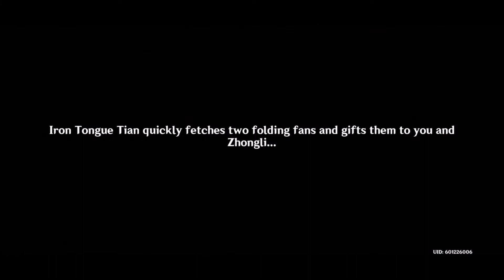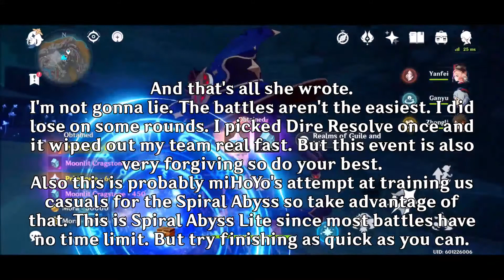Retirement Trolling | Let's Play Genshin Impact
Perilous Trail is over and done with but Mihoyo did a weird. They end the quest with Xiao taking us to talk about Pervases for the umpteenth time but really we end up confronting Zhongli about his last second rescue. And then that whole thing was unvoiced. Teh f?

So I mean I have been doing voiced videos for my big theory and I figure I might as well test out my acting chops and do that ending some justice. (with boatloads of cringe) Unfortunately while you guys have pointed out my deep voice it's not quite the same as Keith's or the guy that does Iron Tongue Tian. They both have more of a raspy voice on top of having a deep voice that I don't have. It definitely works with their characters and conveys their age.

And for those of you that don't care you can skip to 13:14 to get straight into the event.